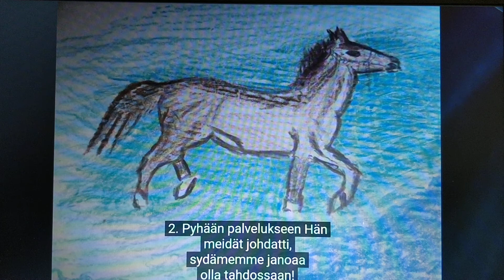Orjuudesta vapauteen Kristus vapautti: sävel ja soittaa, Seppo Sallinen sanat, Irma Ahola